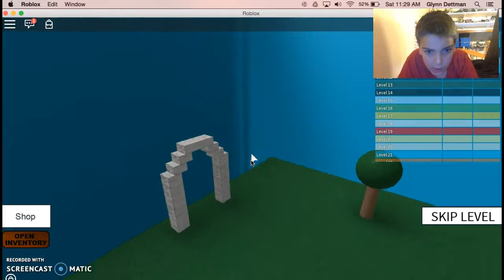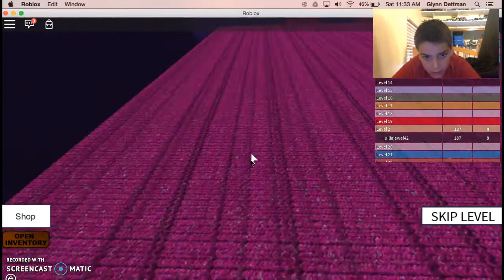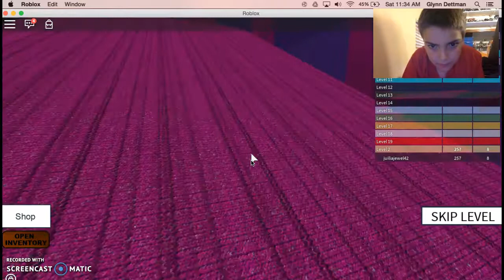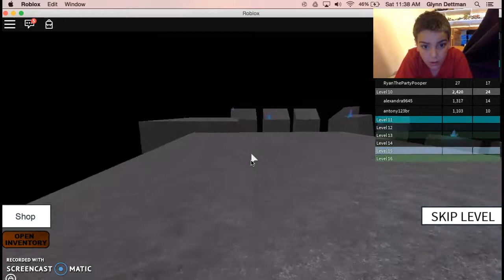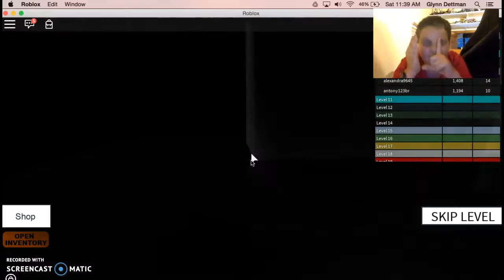Speed run 4 #1